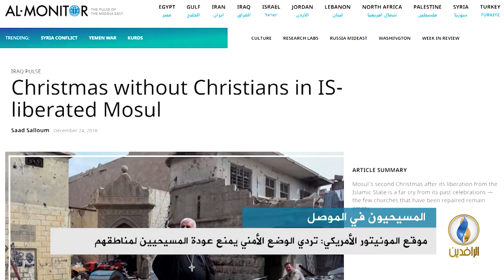تقرير إخباري.. موقع المونيتور الأمريكي: تردي الوضع الأمني في العراق يمنع عودة المسيحيين لمناطقهم